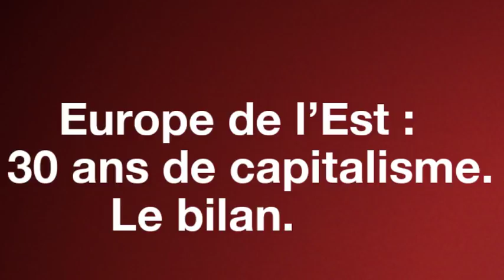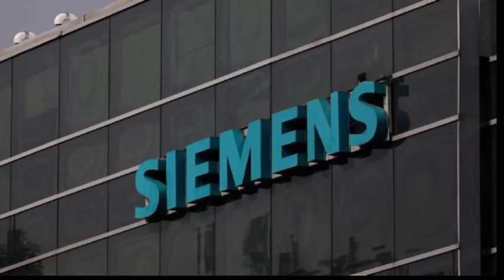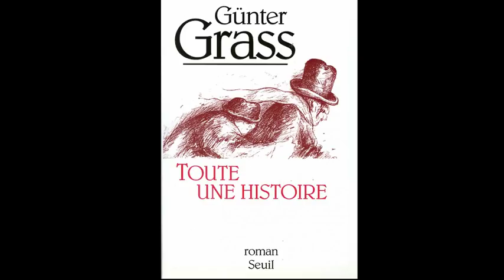Michel Midi: Europe de l'Est, le bilan après 30 ans de capitalisme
Dans ce nouveau numéro de Michel Midi, Michel Collon fait le point sur l'Europe de l'Est. La chute de l'Union soviétique devait ouvrir une nouvel ère de prospérité. Pourtant, aujourd'hui, de nombreux pays de la région se vident littéralement. Pourquoi les travailleurs de l'Est quittent-ils leur pays? Quelles conséquences là-bas et ici? Qu'en est-il de la prospérité promise?